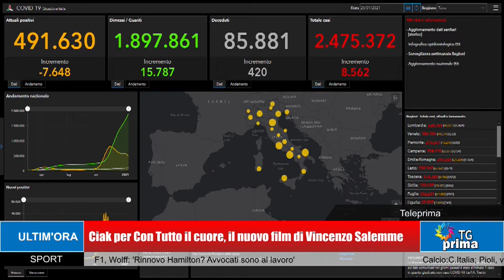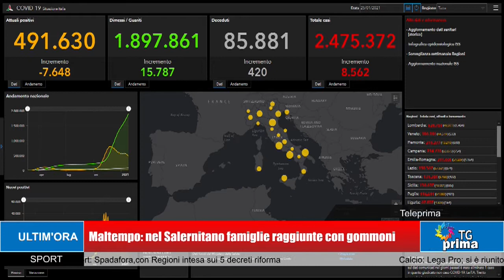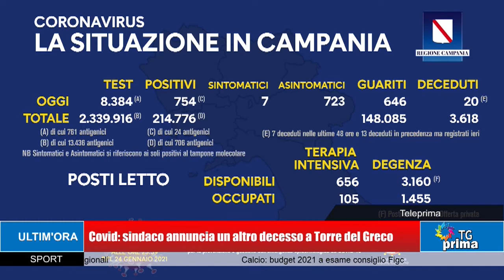TG Prima Ore 13:30 (26-01-2021)